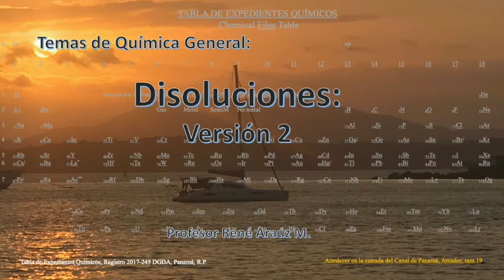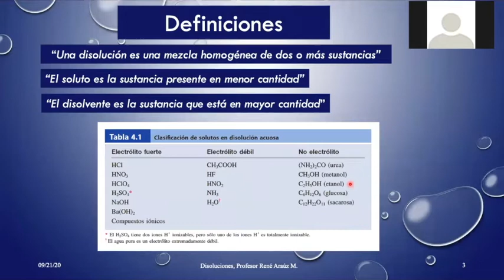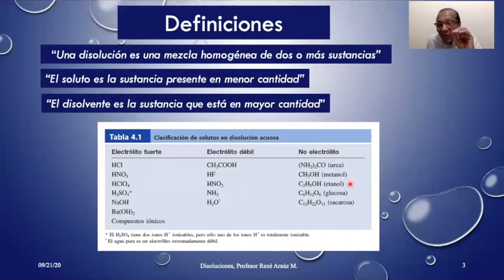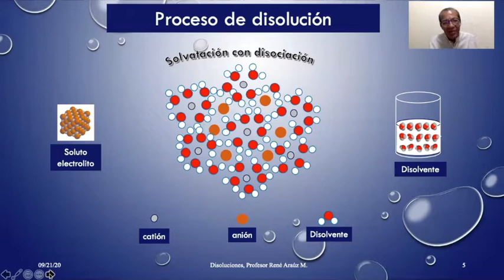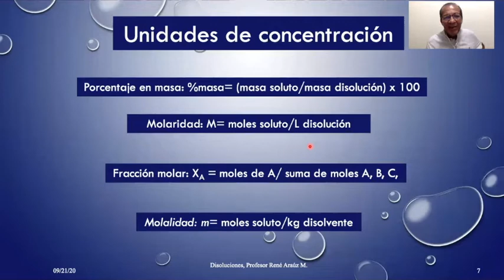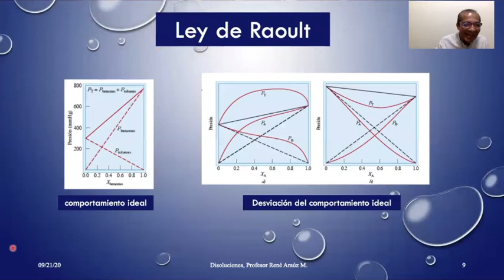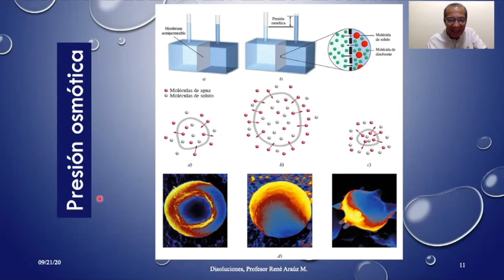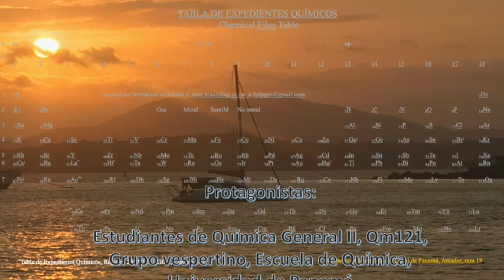Disoluciones Versión 2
Temas del capítulo 12 del texto de Química de R. Chang. Se abordan las propiedades de las disoluciones y se amplían algunas definiciones básicas durante la clase de Qm121 a estudiantes de Química.